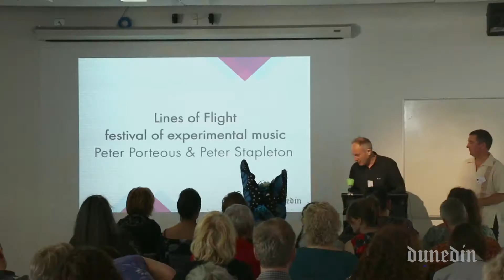Ara Toi Community Hui 2017 - Lines of Flight festival of experimental music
Peter Porteous and Peter Stapleton talk about Lines of Flight festival of experimental music at the Ara Toi Community Hui on Saturday 2 December 2017. Hosted by the Creative Partnership as part of the UNESCO Creative Cities Southern Hui.